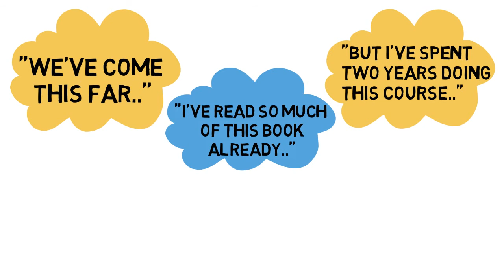I wish I knew this earlier - Sunk cost fallacy [Hindi]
This idea is taken from the book - The art of thinking clearly by Rolf Dobelli
The book explores different bias that we experience in our everyday life and is a recommended one to read

To connect beyond YouTube, do follow our Facebook, Instagram and Twitter where we post motivational quotes, puzzles and more -